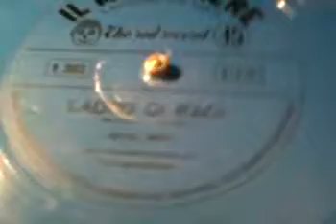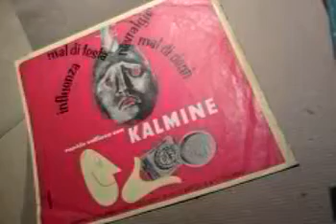WERA NEPY - Ladro di baci (1959)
Terzinato di Mazzocchi e Testoni. Canta WERA NEPY con l'Orchestra diretta dal M.o Mazzocchi. 45rpm "flexi" The Red Record, serie "Il Musichiere", N. 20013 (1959).